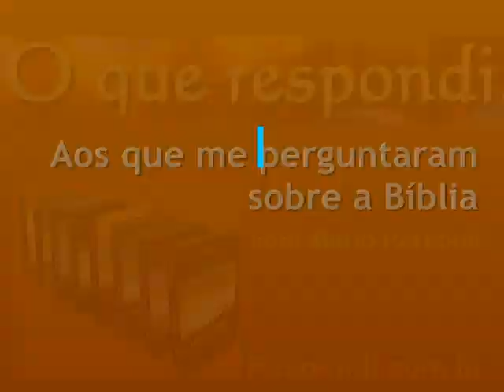#2880 Como Cristo se manifestou, comparece e voltará? Hebreus 9 - Mario Persona